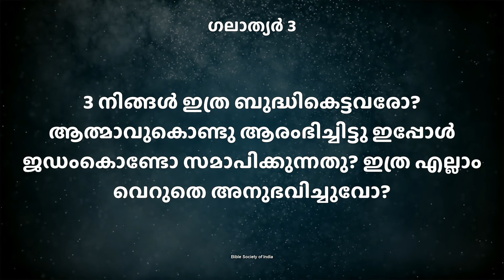ഉയരത്തിൽ നിന്നു കൊണ്ട് ജീവിക്കാൻ പഠിക്കുക..